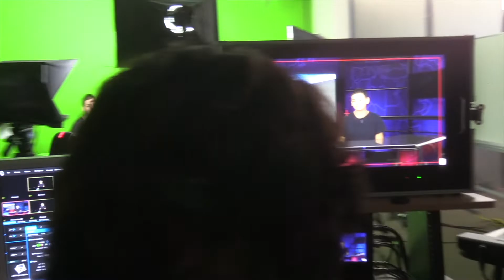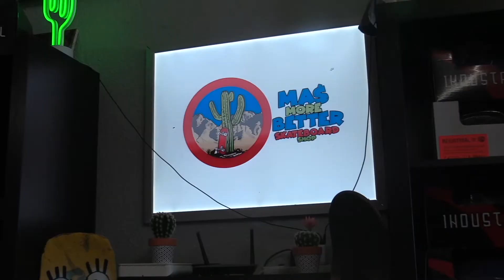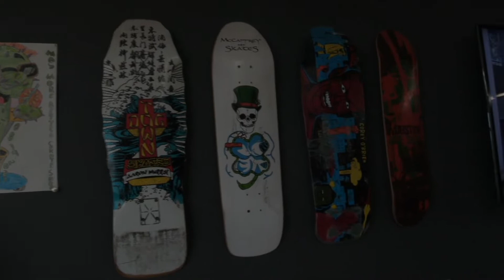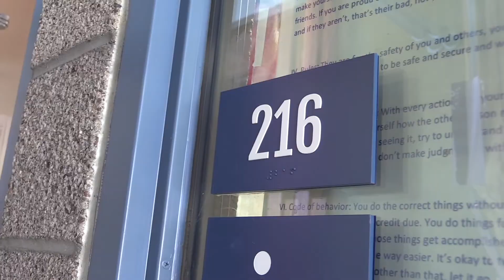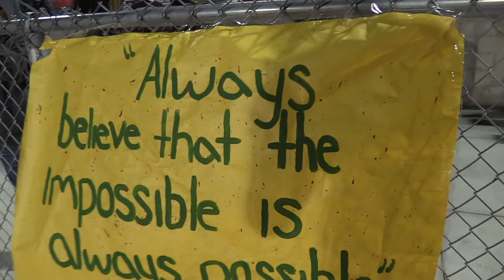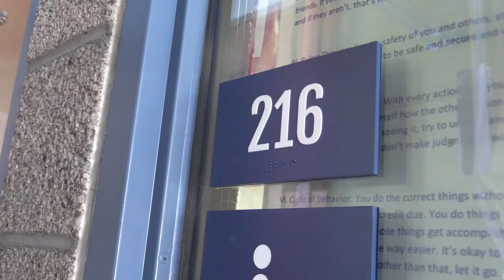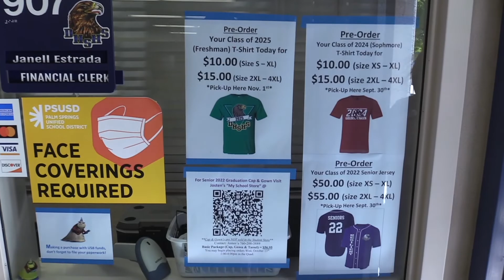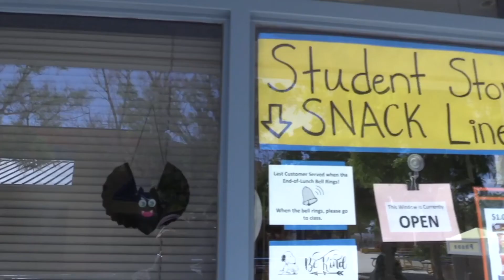GEN 10 22 21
AT last!! The first episode of the 2021-22 school year!
Featured story: Mas More Better Skate Shop